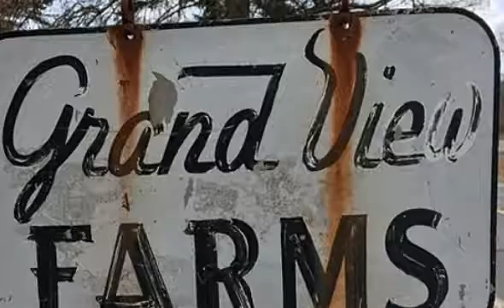68 Grandview Farms - Phillips Road, Clifton Township, PA 18424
68 Grandview Farms - Phillips Road Clifton Township, PA Better Homes & Gardens Real Estate Wilkins Stroudsburg Office Better Homes and Gardens Real Estate Wilkins Grand View Farms offering.Beautiful 42 acres wooded with pastures and featuring Pennsylvania Dutch style farmhouse and barns. A total of 3 out buildings with huge livestock barn in very good condition. Approximately 2,500 feet of road frontage on Phillips road. Farm house has the original kitchen with antique stove, 4 bedrooms on the upper level and attached inlaw apartment. In law apt is approx 560 sq. ft. and is not included in the overall listed square footage.